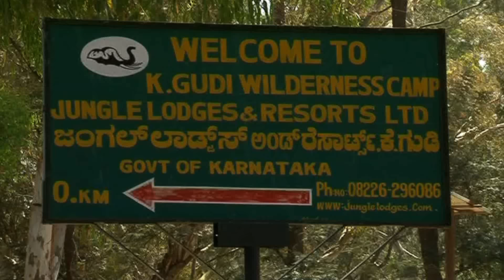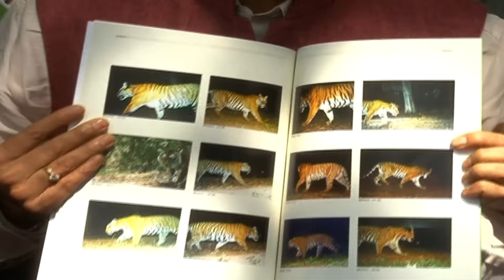Hon'ble MoEFCC Shri Prakash Javadekar's visit to BRT Tiger Reserve, Karnataka on 18-10-2015.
Hon'ble MoEFCC Shri Prakash Javadekar ji's visit to BRT Tiger Reserve, Chamarajanagar district, Karnataka on 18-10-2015.